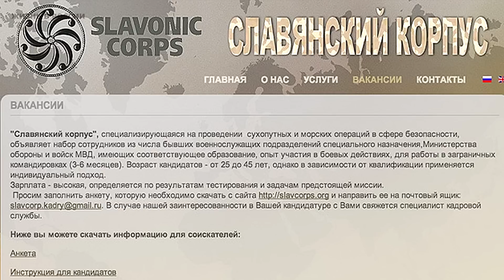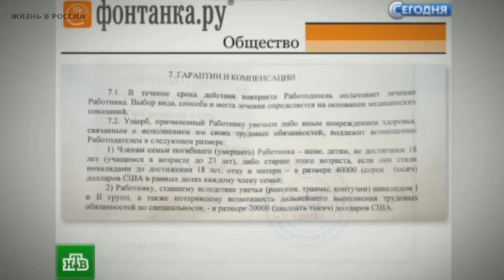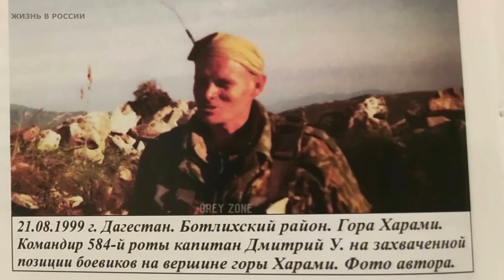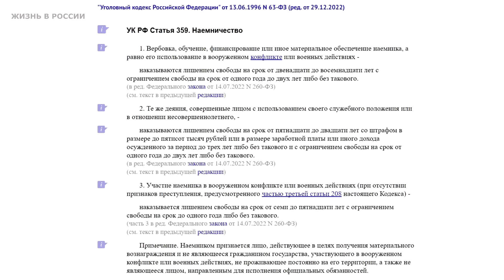Группа ЧВК "Вагнер" - Кто её создал и зачем?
История создания ЧВК "Вагнер" Евгения Пригожина. Вся информация взята из открытых источников и находится в свободном доступе в сети интернет.